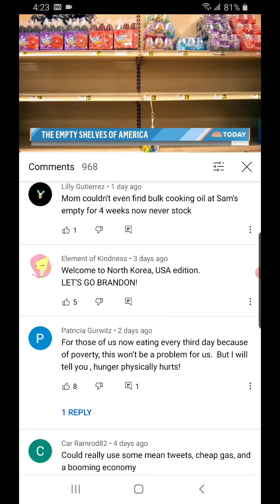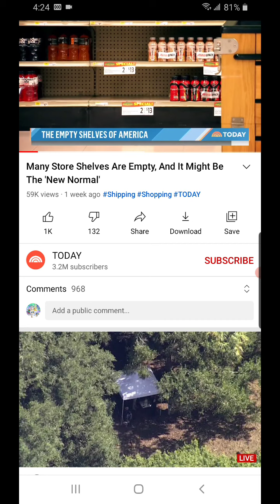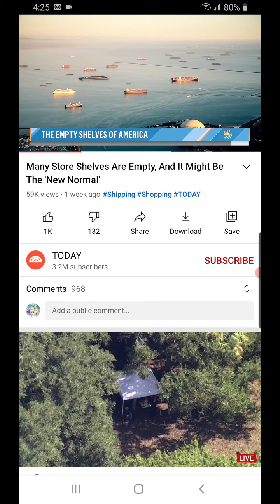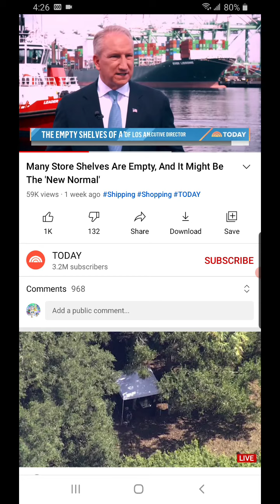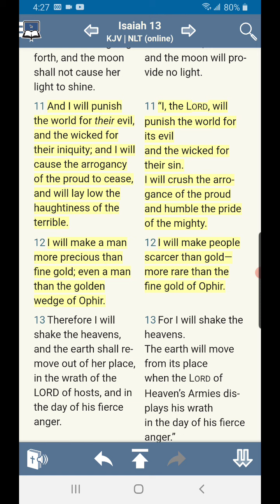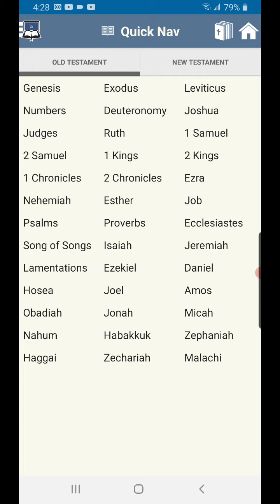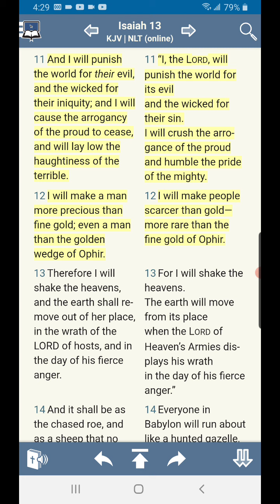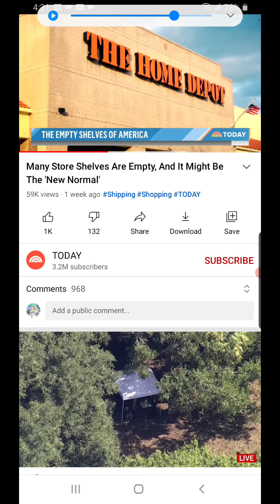Empty Shelves Are "The New Normal"